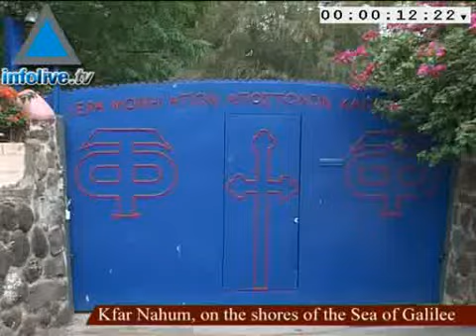Five Minutes on Infolive.tv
At popular demand we bring you five minutes of the sights and sounds of Israel, offering you a brief respite from the daily news. Every day we end our news updates with a minute on Infolive.tv. Sit back and relax and enjoy.05/31/07